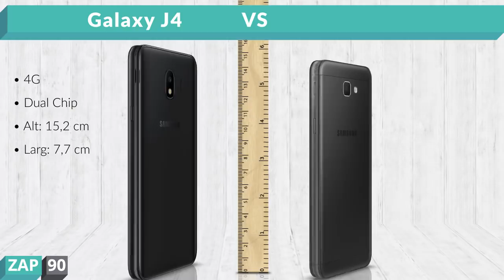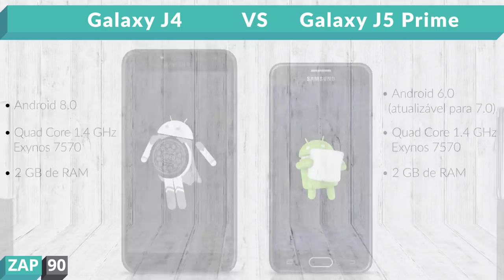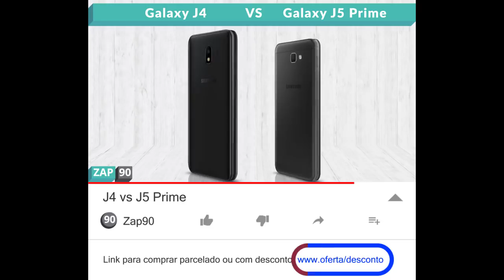J4 vs J5 Prime (Comparativo)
Links para comprar:

(J5 Prime)